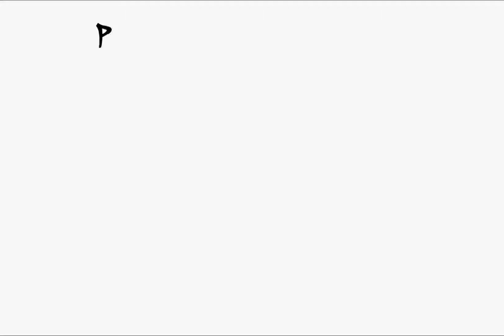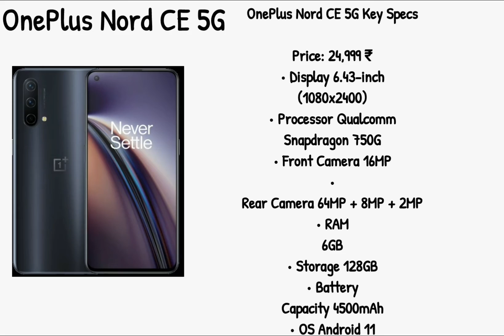Top 9 Smartphone under 25000(25k) 2021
Best smartphones under 25,000 ₹ priceline

music link